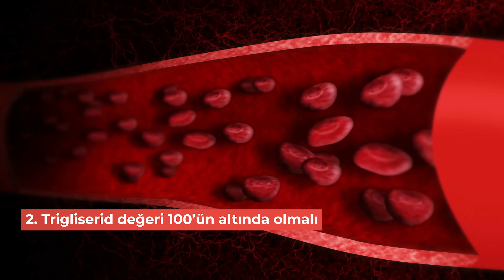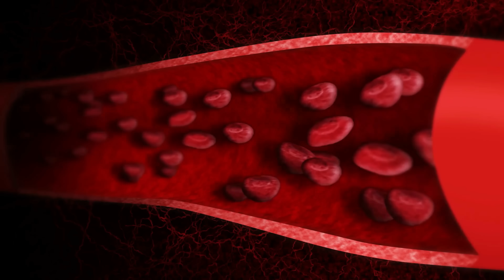Metabolizmanız Sağlıklı Mı? İzleyin, Öğrenin!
Sağlıklı bir metabolizma, genel sağlığınızın önemli bir göstergesidir. İşte sağlıklı bir metabolizmanın 7 işareti ve bu değerlerin önemi

00:20 Açlık kan şekeri kaç olmalı?
00:50 Trigliserid değeri kaç olmalı?
01:30 İnsülin seviyesi kaç olmalı?
01:50 Homa-IR değeri kaç olmalı?
02:00 Bel çevresi kadınlarda kaç olmalı?
02:10 Bel çevresi erkeklerde kaç olmalı?
02:30 HDL kolesterol erkeklerde kaç olmalı?
02:40 HDL kolesterol kadınlarda kaç olmalı?
03:00 3 aylık kan şekeri kaç olmalı?

Sağlıklı bir metabolizma için tavsiyelerimi makalede bulabilirsiniz. ⤵️

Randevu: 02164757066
Adres: Doç.Dr.Muhammed Keskin, Kadıköy, İstanbul